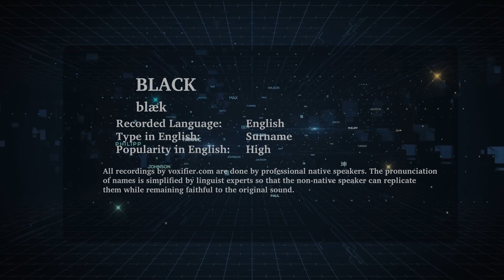How to Pronunce Black in English - Voxifier.com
This is the English pronunciation, popularity, and phonetics recording of the surname Black. The same name may exist in other languages with different pronunciations.